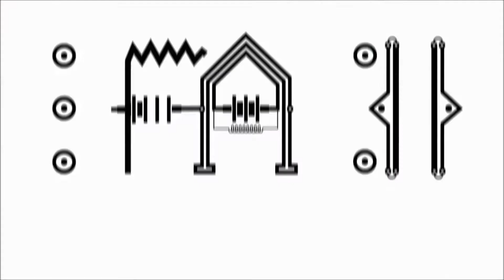Elena vs. Eishockey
Unsere beiden Sportmoderatorinnen Elena und Michèle wollten unsere Sportsendung "Kreuzbandriss" gefährliche Sportarten ausprobieren. Gesagt, getan. Elena wagte sich, bei einem Training vom Hockeclub Luzern mitzumachen 🏒

In den nächsten Wochen folgen noch zwei weitere Videos - staytuned 🏍🏄🏼‍♀️

Production Management by Radio 3FACH (2020)